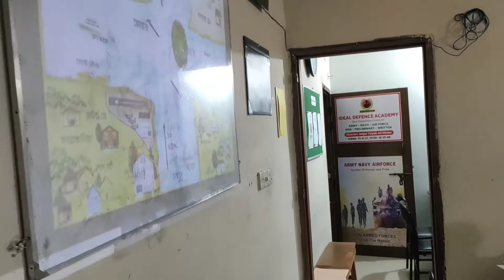ISSB পরীক্ষার প্রস্তুতি, Planning Test - Ideal Defence Academy.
Planning Test practice in ISSB by Ideal Defence Acad